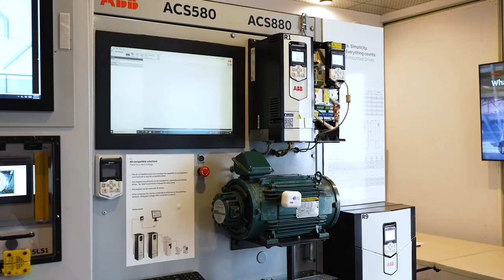ABB Roadshow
Last week, Lonestar’s Industrial team hosted ABB’s All Compatible Experience roadshow in Houston – showcasing the latest technologies in ABB Drives & Motors.